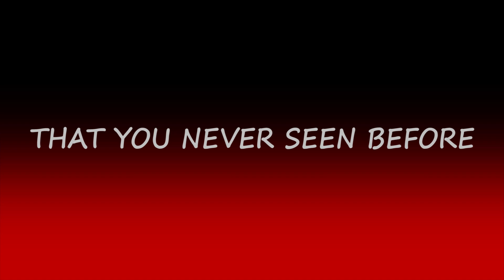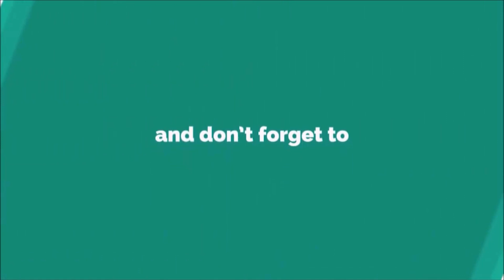COC NEW! BEST Builder Hall 5 TROPHY Base 2019 w/Proof! | BH5 Base Design Anti GIANT, Anti Baby, ALL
COC Best New Builder Hall 5 Base 2019 design defense 2019 bh5 trophy best Base 2019 Layout Anti giant, baby dragon, all with a reply

This is one of the top bh5 bases as it is an anti-1-star base. In this video, you will find the base making content with the replays of different types of attacks. Hopefully, this bh5 base will help you to push your trophies to 3300 easily.

🔵SUPERCELL🔵
Supercell is a mobile game developer based in Helsinki, Finland, with offices in San Francisco, Tokyo, Seoul, and Shanghai. Since its founding in 2010, Supercell has brought four games to the global market - Hay Day, Clash of Clans, Boom Beach, and Clash Royale.
Supercell's goal is to build an environment where small, independent teams can craft games for as many people as possible, that are played for years and remembered forever.

Clash of Clans is an awesome mixture of strategic planning and competitive fast-paced combats. Raise an army of Barbarians, War Wizards, Dragons, and other mighty fighters. Join a clan of players and rise through the ranks, or create your own Clan to contest ownership of the Realm. Driving back the goblins is just the first step - your quest isn't over until your clan reigns supreme over all others!!